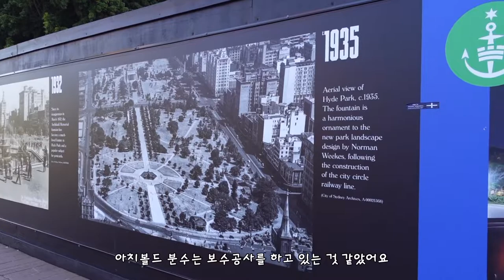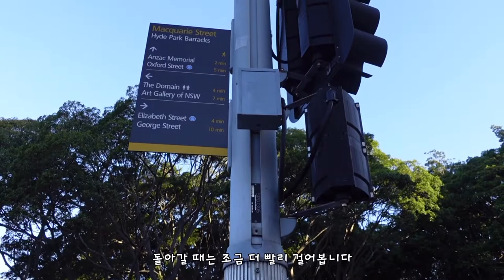[Eng] Vlog | 호주 시드니 레이오버 | 오페라 하우스 | QVB | 시드니에서 뼈해장국, 마라탕 먹기 | Sydney layover 🇦🇺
엄마 아빠 보세용